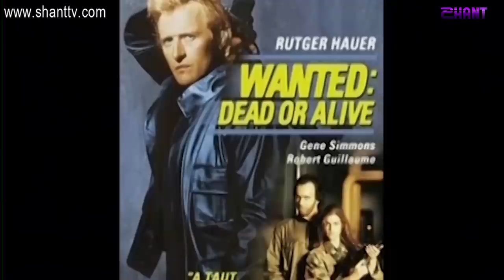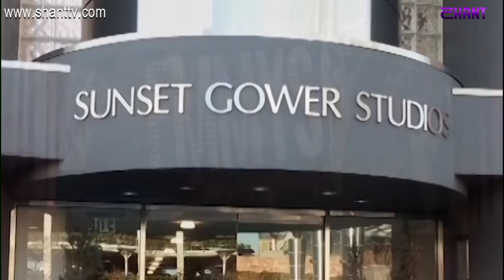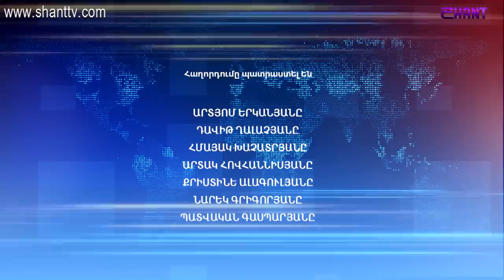Աշխարհի հայերը / Ashkharhi Hayer / Ռոման Միտիչյան / Roman Mitichyan